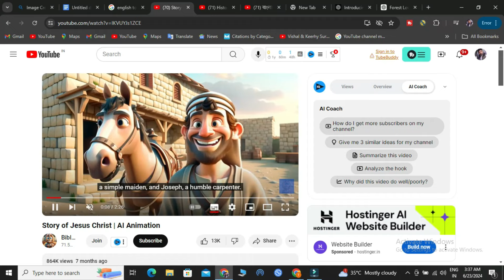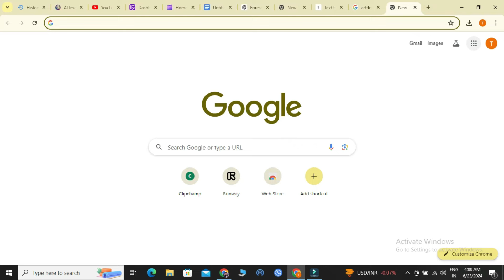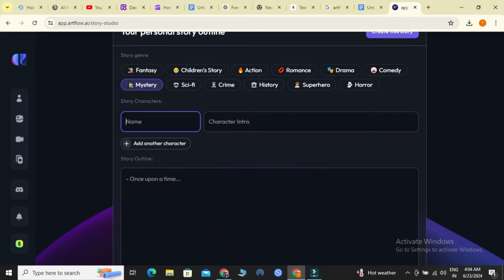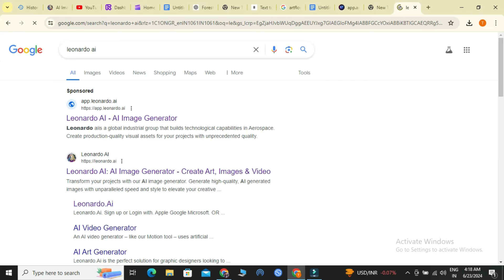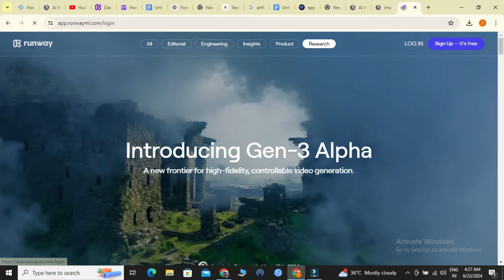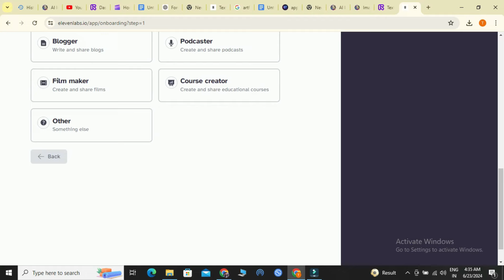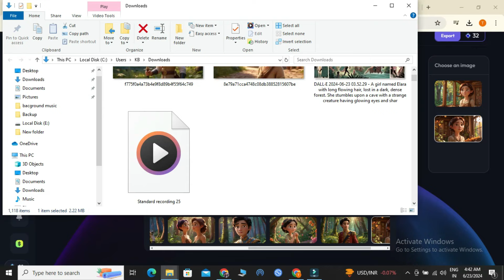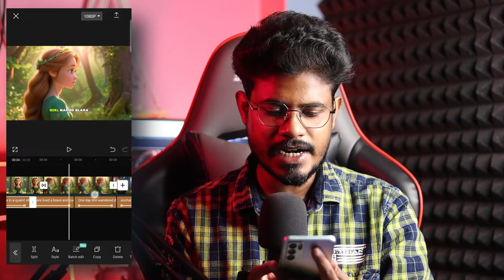Ai দিয়ে কার্টুন ভিডিও তৈরি করে লাখ টাকা ইনকাম করুন | How To Create Ai Cartoon Video Bangla in 2024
এআই দিয়ে কার্টুন ভিডিও তৈরি করে ইনকাম | How to Earn Money by Ai

কার্টুন ভিডিও তৈরি করে লাখ টাকা ইনকাম করুন মোবাইল দিয়ে ! How To Create Cartoon Video Bangla in 2024

This video about how to make video by ai, ai video generator, ai video editing,ai, ai diye kivabe video banabo, ai video generator free
cartoon video kivabe banabo

কাটুন ভিডিও কিভাবে তৈরি করবেন
কার্টুন ভিডিও কিভাবে তৈরি করবেন

মোবাইল দিয়ে কার্টুন ভিডিও তৈরি
kivabe cartoon video banabo
cartoon kivabe banabo
 bangla, ai make video, এআই দিয়ে ভিডিও তৈরি, ai video bangla, ai voice generator bangla, ai make money, how to earn money using chatgpt, chatgpt income bangla, how to earn money by ai, best earning way by ai, ai making money, ai দিয়ে কার্টুন ভিডিও তৈরি, ai দিয়ে টাকা ইনকাম, এআই, ভিডিও তৈরি, কার্টুন ভিডিও, ai diye kivabe cartoon video banabo

ফ্রি টাকা ইনকাম
Online income bangla app
স্টুডেন্ট অনলাইন ইনকাম
Online income bangla 2021
কিভাবে ঘরে বসে টাকা আয় করা যায়?
ইউটিউব থেকে আয় করার ১২ পদ্ধতি
ভিডিও না বানিয়ে ইউটিউব থেকে ইনকাম
ইউটিউব থেকে আয় করার ৫টি উপায়
ইউটিউব থেকে আয়
কপি পেস্ট করার নিয়ম
কপি পেস্ট জব
মোবাইলে কপি পেস্ট করার নিয়ম
টাকা ইনকাম করার সহজ উপায়,  টাকা ইনকামের সঠিক পদ্ধতি, Kivabe online taka income korbo, Youtube se paise kaise kamaye
সিক্রেট কমেডি ভিডিও copy paste, youtube shorts channel ideas bangla, chinese app, Youtube copy/paste video monetization
money earning apps bengali
youtube video promote kivabe korbo
Online income bangla registration
how to earn money online
facebook copy paste reels earning
copy paste video on facebook and earn money
video editing earn money online
youtube copy paste video earn money 2023
earning app
youtube theke kivabe taka income korbo
new earning app toda
ads earn money
watch ads and earn money
facebook video earning
ads watching earning website without investment

চিনের ভিডিও Copy & Paste করে ইনকামের সঠিক পদ্ধতি | Youtube se paise kaise kamaye | Earn Money Online

Copy & Paste করে ইনকামের সঠিক পদ্ধতি | How to Earn money Online For Students | Online money earning

1 টা ট্রিকে 1 ঘন্টায় ইনকাম 500 টাকা
  অনলাইন থেকে প্রচুর টাকা আয়ের ১টি উপায়

সিক্রেট কমেডি ভিডিও Copy Paste করে Earn | 100% Channel Monetize | Chinese Video App

Earn $5000 Per Month Only Copy Paste Work | No Face | No Voice - Make Money on YouTube

মনিটাইজ ছাড়াই  Copy & Paste করে ইনকামের সঠিক পদ্ধতি  Start Making Money as a Student | টাকা ইনকাম